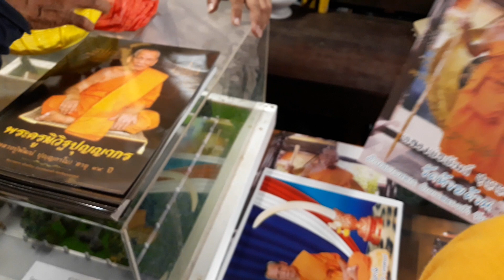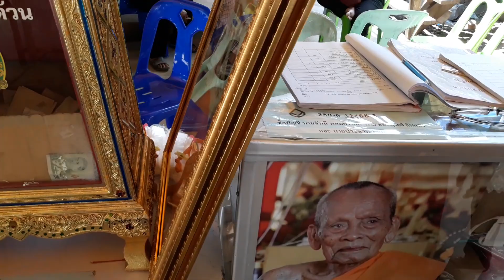ความเชื่อของคนไทยไม่เชื่ออย่าลบหลู่ l ttvnewsonline เกาะ- ข่าวติดคลิปVDO สำคัญและคลิปเหตุการ